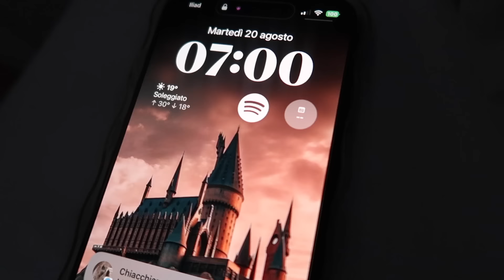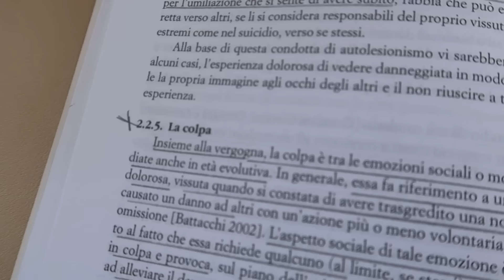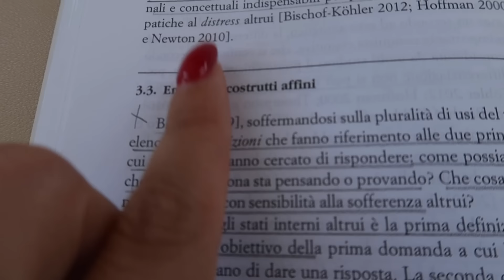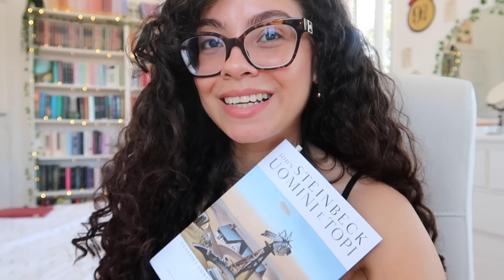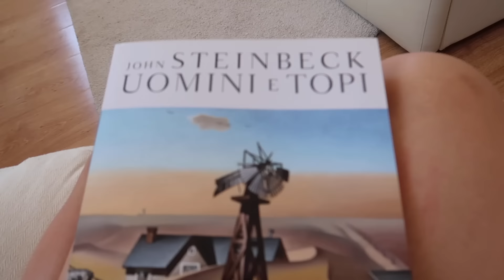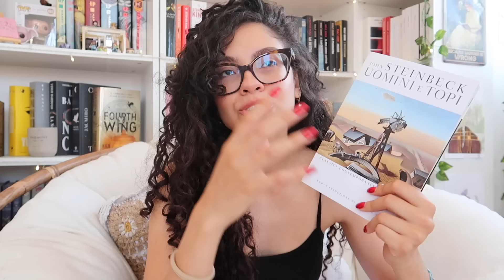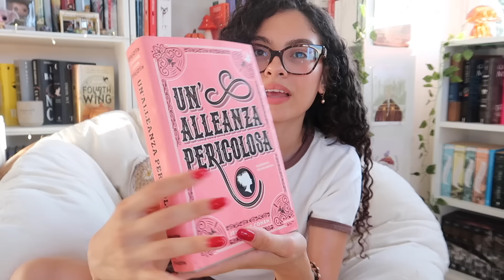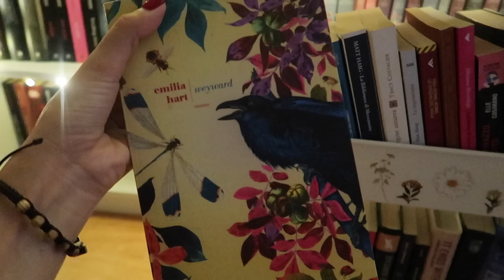DAILY VLOG ✨ studio, letture, unboxing e sistemazione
Ciao amici ♡
Un vlog un po' diverso dove parliamo di un po' di cose!

Uomini e topi
Fahrenheit 451
Un'alleanza pericolosa

Grazie mille a tutti quelli che si sono iscritti!
Alla prossima,
𝗕𝗮𝗿𝗯𝗮𝗿𝗮. ღ